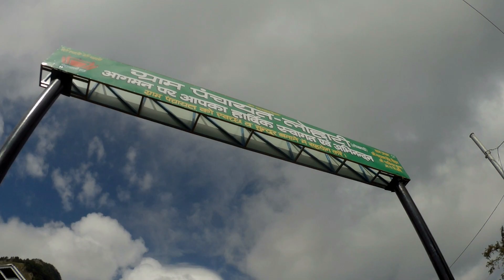Moila Top-The mini Kashmir😍 | Part-2 CHAKRATA | Best Place to visit in Uttarakhand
Here is the one more  video of the daily Motovlogs.
This is the 2nd day in Chakrata.
We are covered some famous places in Chakrata like MOILA TOP, chirmiri top market.
Moila Bugyal also known as Moila Top is a bugyal (Himalayan Alpine Meadows) in the Dehradun district of Uttarakhand. Moila Bugyal is a hiking and camping Destination. The Bugyal has the highest elevation of 2759m and is around 40 km from Chakrata. Moila Bugyal is situated between thousands of Deodar trees. The trek to the Bugyal is 3 km and starts from Budher Forest Rest House, which is around 30 km from Chakrata.

Thank you to all my youtube family.

अगर video पसंद आये तो